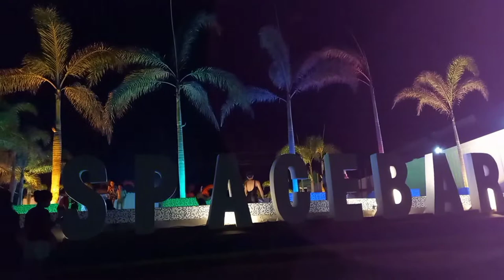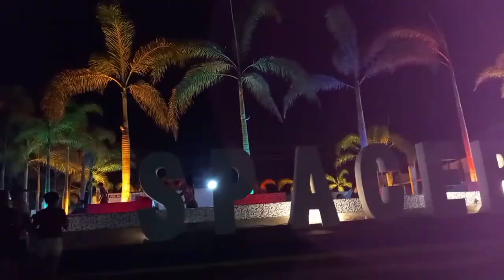SPACEBAR BEACH RESORT | FAMBOND | JOSIE OLSSON ❤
Spacebar Beach Resort is located at Cagwait Surigao del Sur. Were stayed here for 1 night its very nice place .

@Spacebar Beach Resort